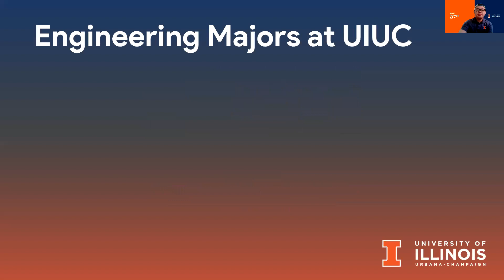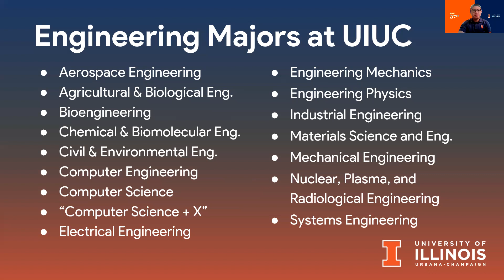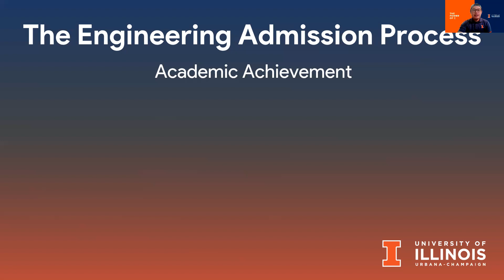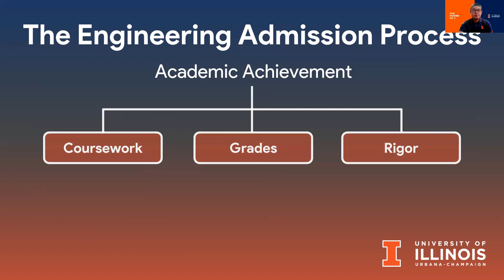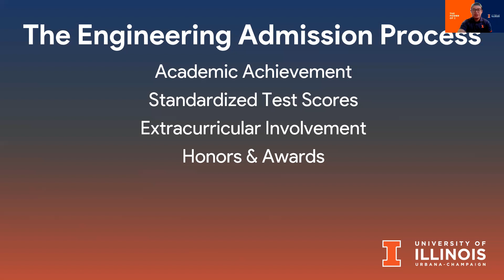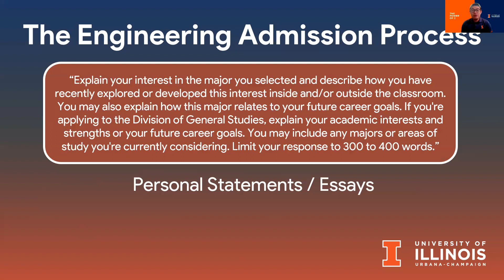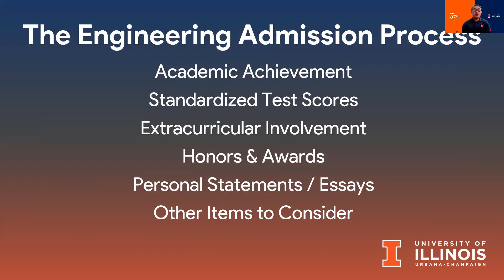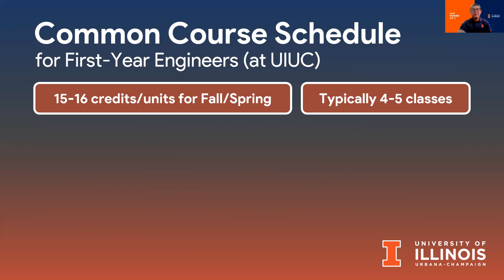University Illinois Urbana-Champaign: Undergraduate Engineering [4.1.2021]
Learn about undergraduate engineering from a preeminent university with strong engineering programs.